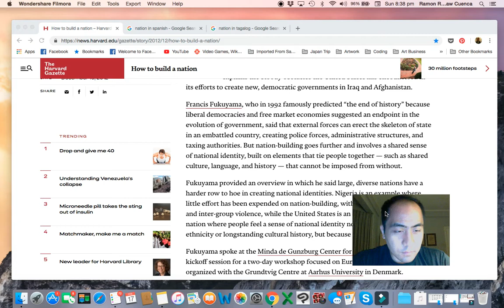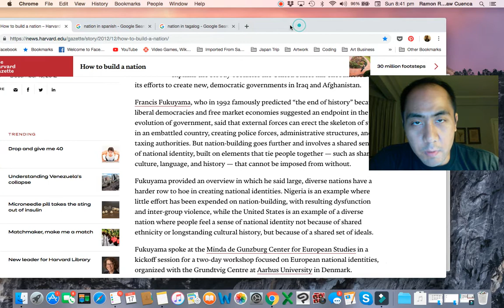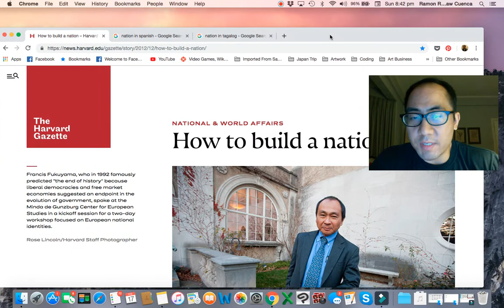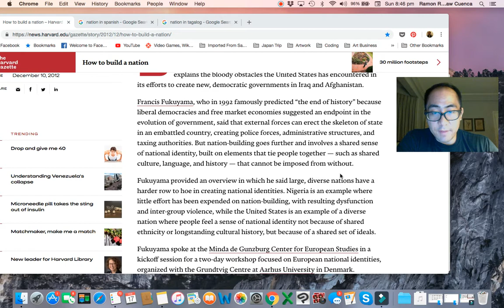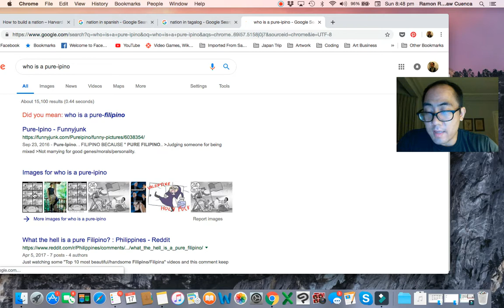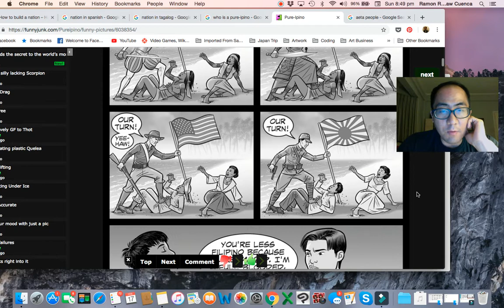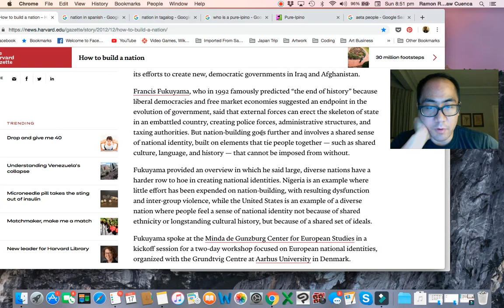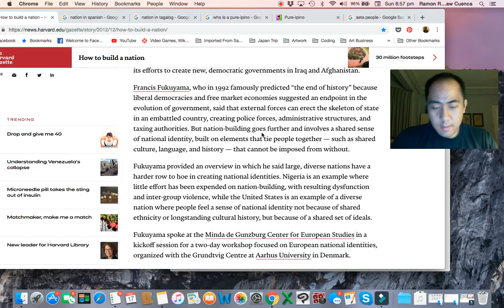Nation-building and the Philippines (First World Manila Podcast #27)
We're only a nation on paper. Some thoughts on how to make the Philippines an actual nation.

First World Manila - Fixing the deep-rooted problems of the Philippines

Links/Sources:
How to build a nation

Google Podcast: Android app only